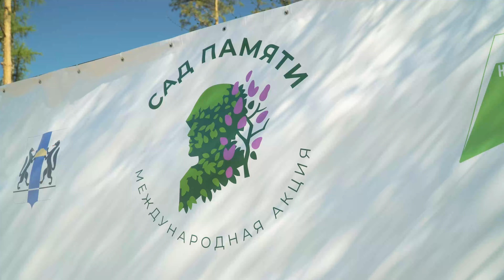Озеленение сквера за оперным театром в Новосибирске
В преддверии праздника Великой Победы, 8го мая, в рамках всероссийской акции Сад Памяти, мы посадили более четырехсот кустарников в сквере за Оперным театром города Новосибирска.

Сегодня мы продолжили восстановление сквера за главной достопримечательностью города и высадили несколько ландшафтных ансамблей из сирени, березы и рябины. Всего около 300 саженцев🌿 И это только начало!

В скором времени этот зеленый островок станет любимым местом новосибирцев и гостей города.

Мы рады подарить горожанам новое место для отдыха!

Благодарим сотрудников, партнёров и всех, кто был сегодня с нами !🤝